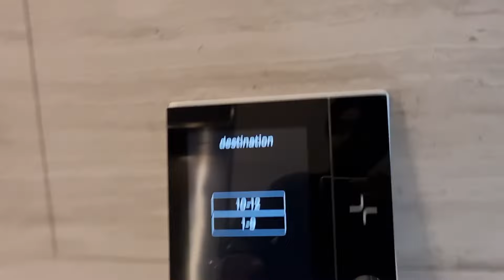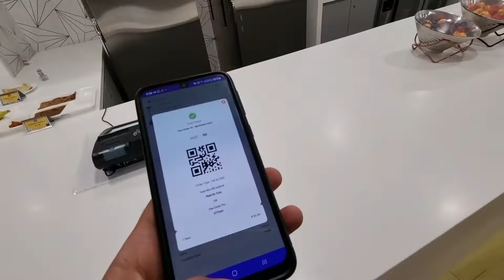World's Largest Travel Company Office Tour